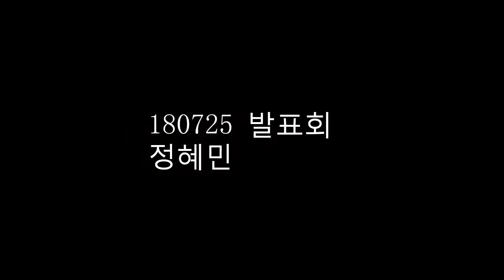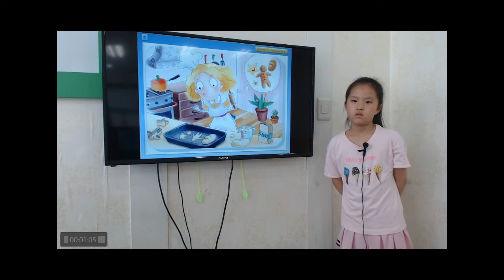공터 송화7센터 201807 발표회 정혜민